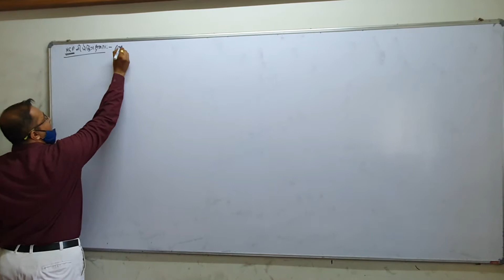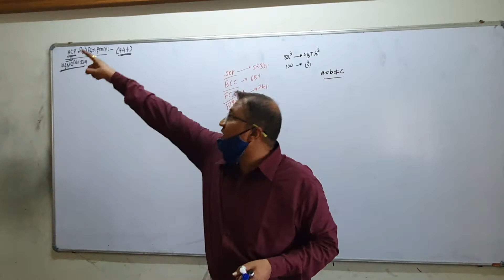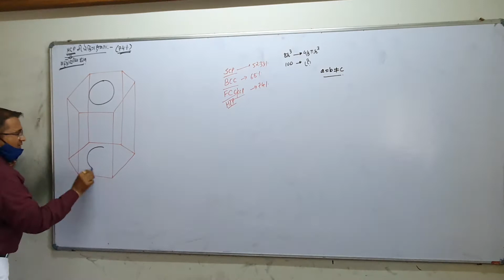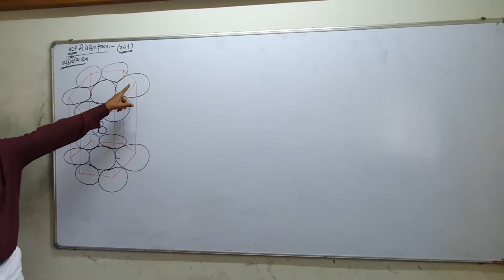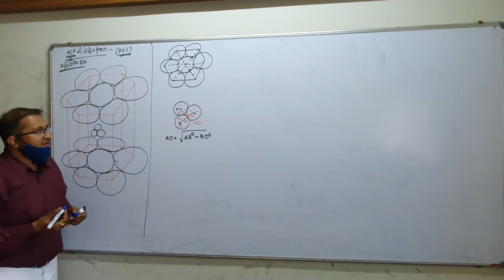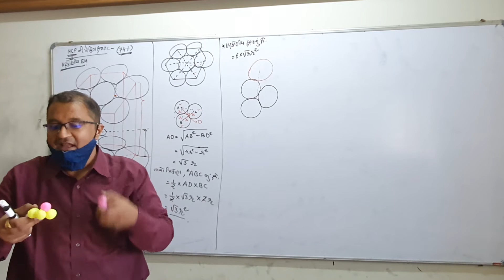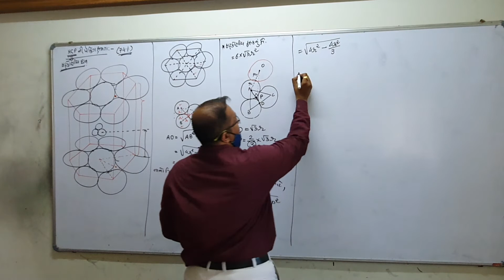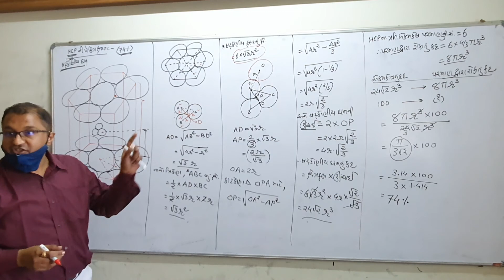12th GM CHAPTER 1 JEE NEET ષટ્કોણીય ઘનની પેકિંગ ક્ષમતાની ગણતરી